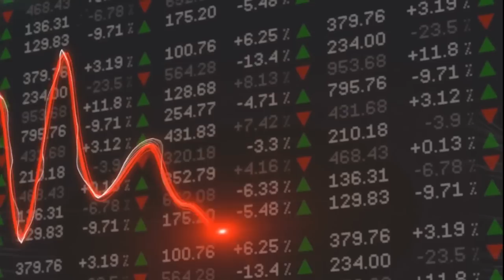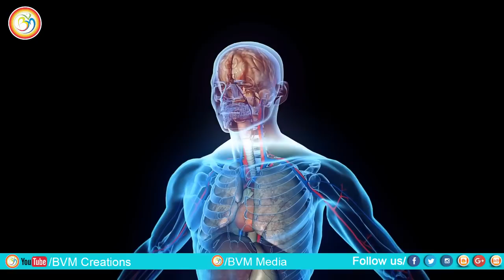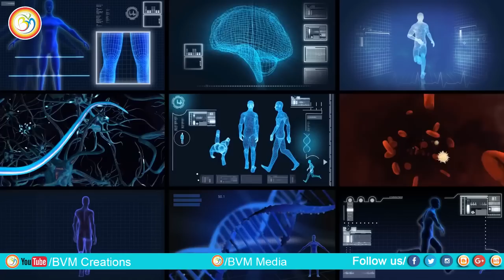మరణం తరువాత ఎటువంటి జీవితం కావాలి? | 2020 Telugu Best motivational speech | BVM creations